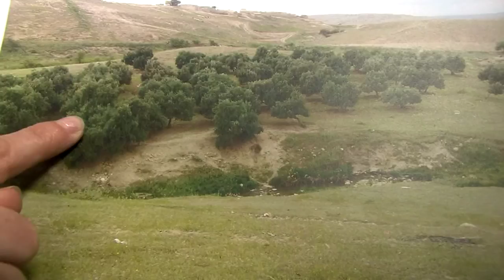«Fortell meg!»: Nadjad fra Nord-Irak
Nadjad forteller om en forbudt svømmetur i Nord-Irak. Midt på dagen var det veldig varmt, og alle måtte være inne. Men Nadjad og venninna snek seg ut av huset og løp til elva for å bade.

"Fortell meg!" er et familielæringsprosjekt ved Tønsberg Voksenopplæring. Deltakere i norskopplæring forteller familiehistorier fra hjemlandet til barna sine. Prosjektet samarbeider med Tønsberg og Nøtterøy bibliotek som ønsker å utvikle nye modeller for biblioteket som læringsarena. Videoen er produsert i samarbeid med Kulturnett Vestfold (2010).